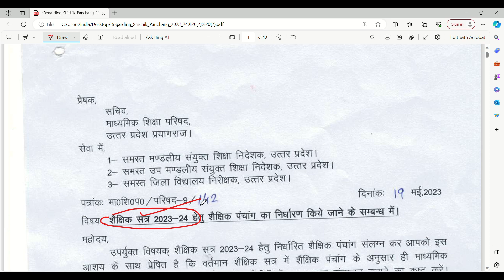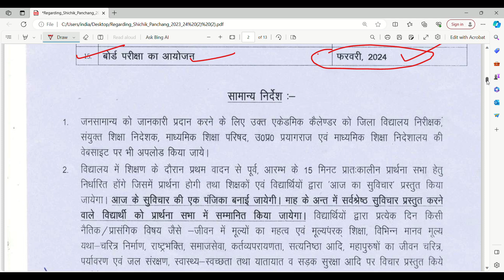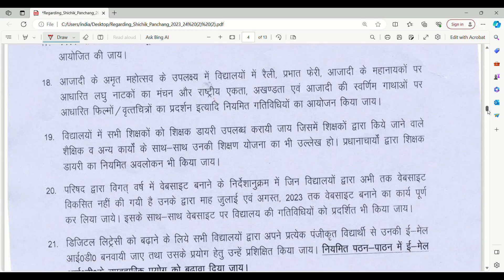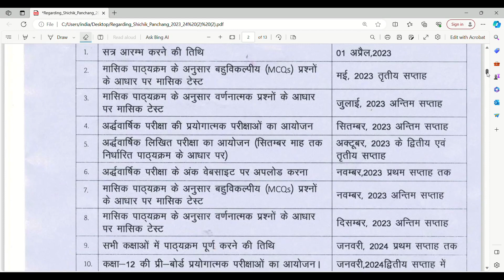Up Board Exam Date 2024 || Expected Date of Up Board exam 2023-24||यूपी बोर्ड परीक्षा 2024 कब होगी?